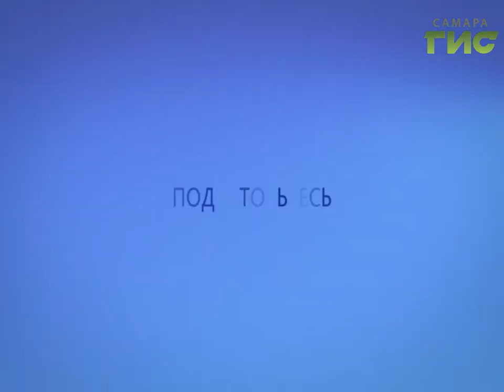Прогноз погоды на 09.10.2016